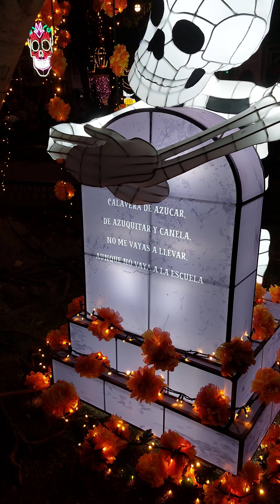Caminando por el Parque de San Juan Mérida Yucatán México 25 de octubre 24